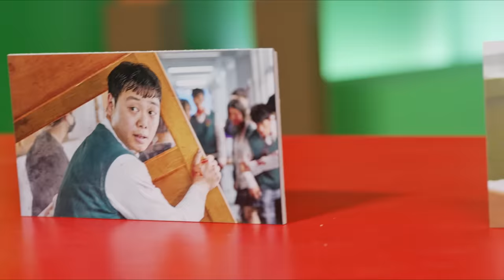Alas Netflix with @BGYOofficial | Episode 1: Hipan Happening | Netflix Philippines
Hello, hello, mga besties! Episode 1 na ng Alas Netflix, a new web series where we celebrate our favorite Netflix titles with our favorite barkadas!

Dito sa first episode, magkakaalaman na kung sino sa BGYO ang pinakamagaling umihip sa Hipan Happening 🥳 Ready na ba si Gelo, Akira, JL, Mikki, at Nate?

Anong oras na? Alas Netflix na! ⏰

Alas Netflix with BGYO Official | Episode 1: Hipan Happening | Netflix Philippines